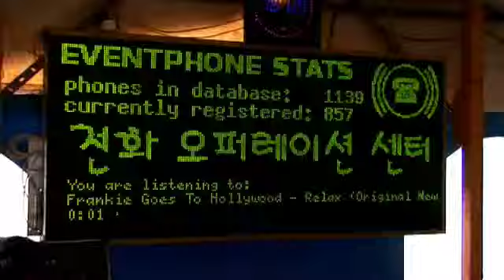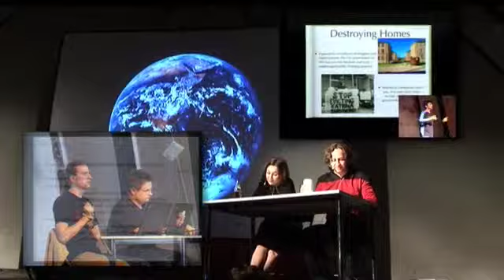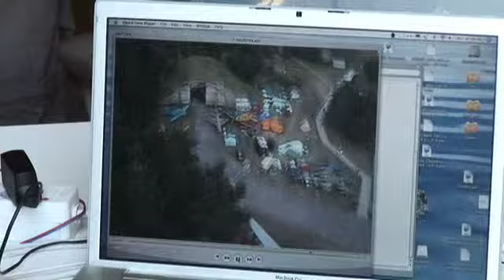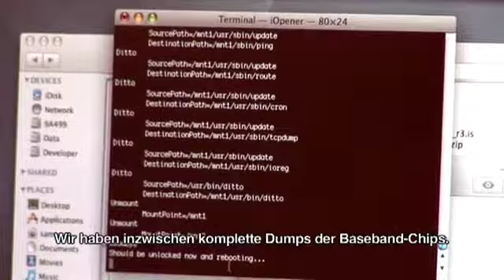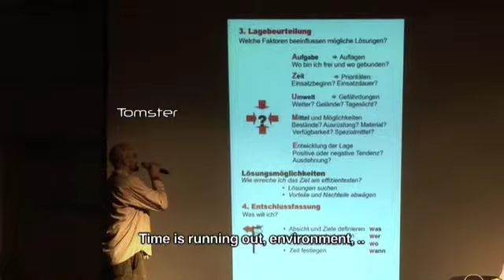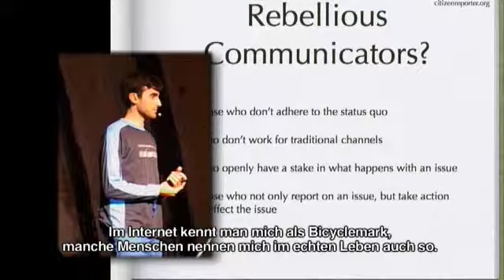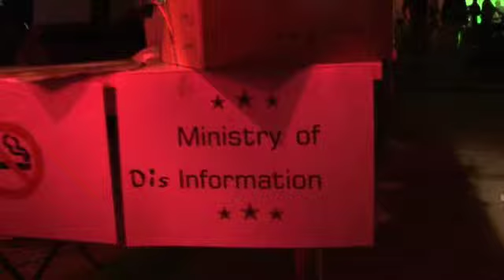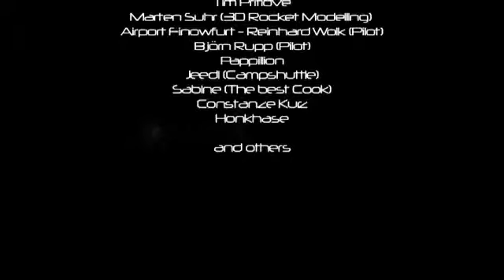Chaos Communication Camp 2007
Chaos Computer Club - 2007 Chaos Communication Camp doco